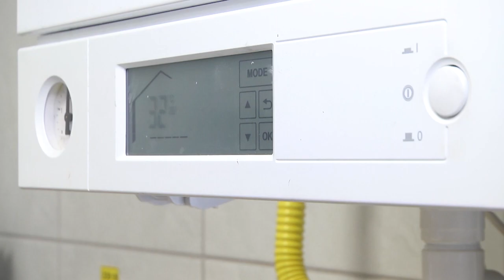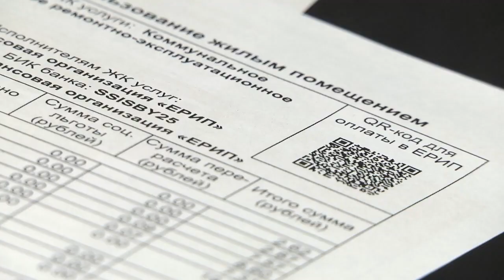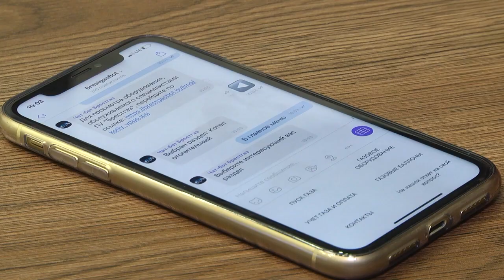2021-02-18 г. Брест. Работа чат-бота предприятия «Брестгаз» на базе Viber Новости на Буг-ТВ.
Из года в год наша жизнь все больше становится завязанной на общении в интернет-пространстве. Оплата покупок, расчет за коммунальные услуги, заказ билетов – несколько кликов на экране смартфона – и все это у вас в кармане. Теперь к процессу цифровизации подключились и другие службы. Так на базе мессенджера Viber буквально недавно заработал чат-бот предприятия «Брестгаз». Что включили в перечень услуг специалисты, и какие вопросы поднимаются в переписке чаще всего – об этом и не только расскажем прямо сейчас.